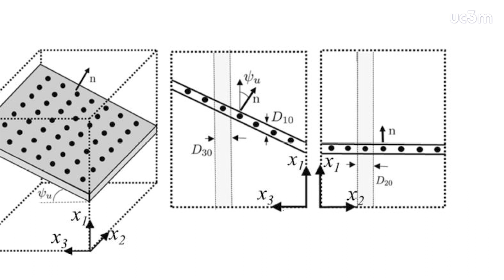Metales dúctiles. Guadalupe Vadillo | UC3M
Entrevista con Guadalupe Vadillo, profesora de la UC3M.

Un estudio de la Universidad Carlos III de Madrid, la Universidad de Texas A&M (EEUU) y el Instituto Tecnológico de Israel ha identificado dos mecanismos que producen la fractura al aplicar carga en materiales metálicos impresos en 3D, utilizados en la industria aeroespacial y automotriz.